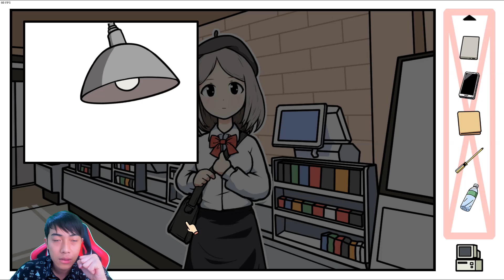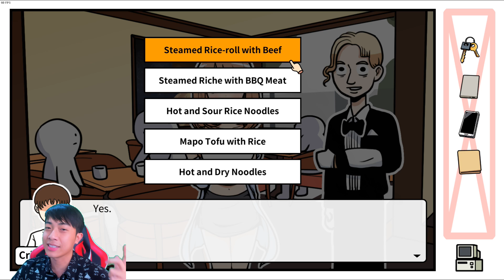NẾU CrisDevilGamer CÓ TRONG ANIME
Group Động Quỷ của CrisDevilGamer:
Hôm nay CrisDevilGamer sẽ trở thành một OTAKU trong OTAKU'S ADVENTURE nhé! Liệu Cris Devil Gamer có tìm được tình yêu của mình hay sẽ mãi làm bạn với cái tay? Câu trả lời sẽ có trong video nhé các bạn!
|____| Yeah ! Highfive !